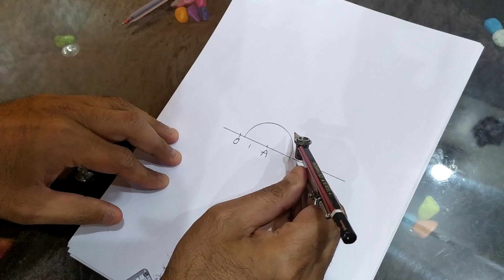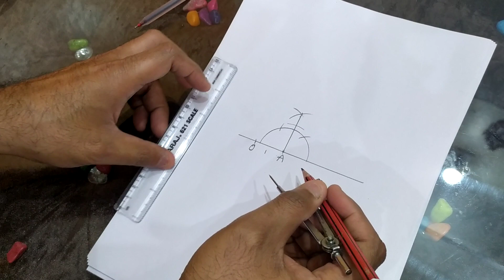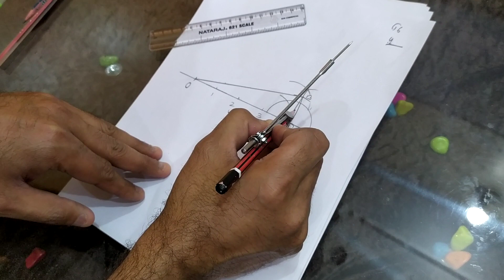Represent √3 (Root 3) on the number line CLASS 9 | VERY IMPORTANT